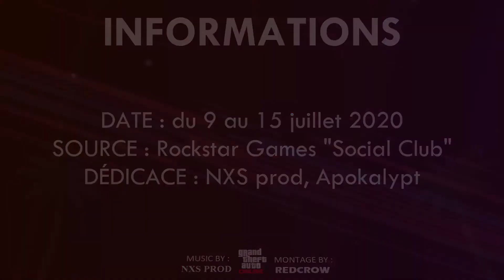LES NOUVEAUTÉS SUR GTA ONLINE - SEMAINE 28 - EN 2 MINUTES CHRONO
. . . : INFOS & AUTRES : . . .

. . . : MA CONFIG : . . .

★Processeur : Intel Core I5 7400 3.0GHz
★Carte graphique : Nvidia GeForce GTX 1050Ti GDDR5 4Go de mémoire dédié
★RAM : 8go DDR4
★Disque dur : SSD m.2 1To (1000Go) + HDD 148Go

★Logiciel de montage : Camtasia Studio 8,6
★Microphone : Klim (wola je regrette)
★Enceinte : Logitech - (5.1)
★Écran 1 : Samsung  - 24" LED incurvé C24F396FHU
★Écran 2 : Packard bell - 21.5"
★Clavier souris : Cooler Master - Pack MasterKeys Lite L Combo
★Tapis de souris : Asus - Cerberus
★Lunette de protection : Gunnar - Onyx
★ Tablette : Ipad - Air (couleur argent)